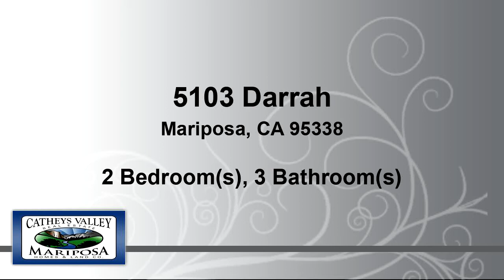Residential for sale in Mariposa, CA - 5103 Darrah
WHAT A CUTIE PIE. Adorable and clean 2 bed 2 bath home with laundry room, 2 decks, exterior freshly painted, on almost 4 acres of All Usable land, fenced, great access, views and very turnkey for a quick sale. In the town planning area of Bootjack meaning there is a chance to run a business from this property very easily with the proper plans and county approval. Fiber optics to home ( FTTH) Enjoy the convenience of the little country store down the street and the historic downtown of Mariposa is an aprox 10 min drive away. 433 A on record. Seller providing Septic Cert.

Bedrooms: 2
Bathrooms: 1 full, 1 three-quarter and 1 half
Square Feet: 0
Price: $219,000

MLS ID: MP19217279